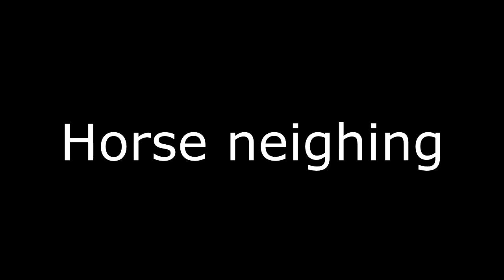Horse all 4 Sound Effects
Get Your Free and Quality Sound Effects